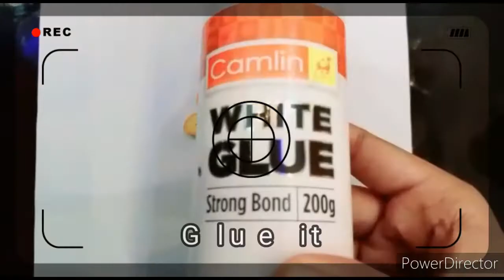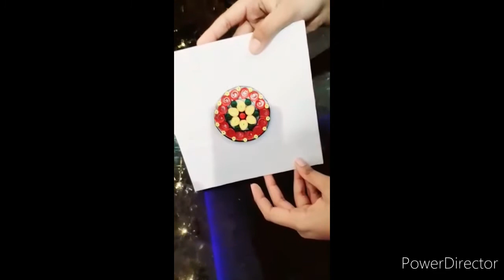How to make quiling madala design with quiling strips|| Diyas craft world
the quiling  strip is only essential for this